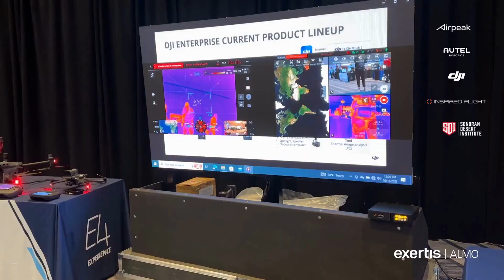E4 Experience Phoenix 2023 | Drone Solutions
Security and surveillance is a rising concern within Higher Education as well as in State & Local organizations. At the recent E4 Experience in Phoenix,  Exertis Almo BDM, Eric Jameson, explained why today's Pro AV integrators must expand their offerings to include all of the equipment needed for complete drone solutions.